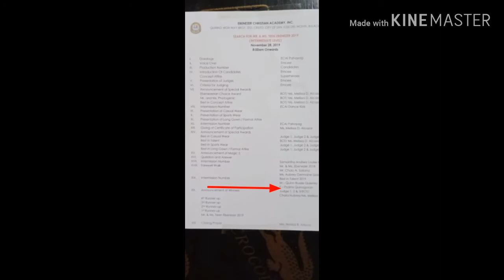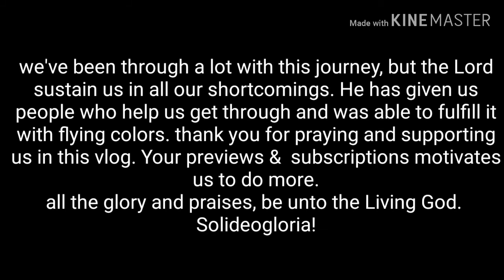Mr.&Ms. Ebenezer Teens 2019 - school pageant vlog #29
An unexpected win for Psalms!